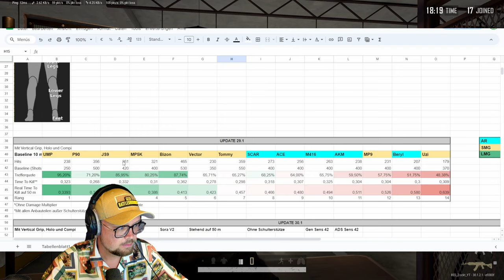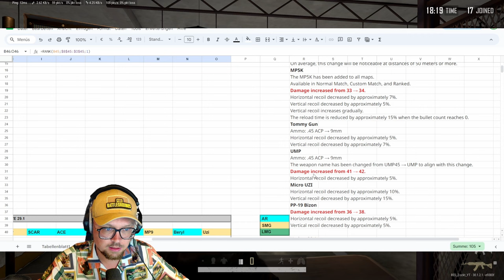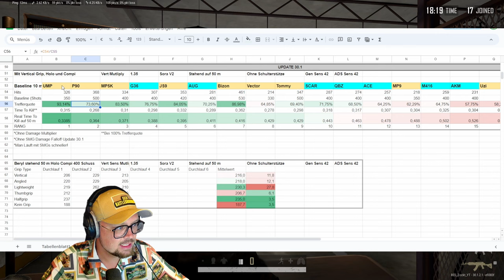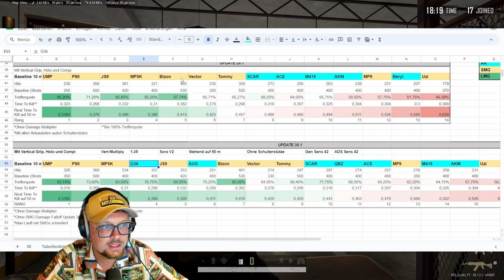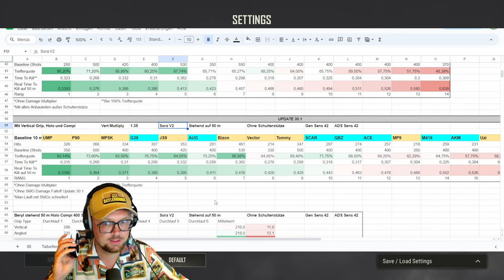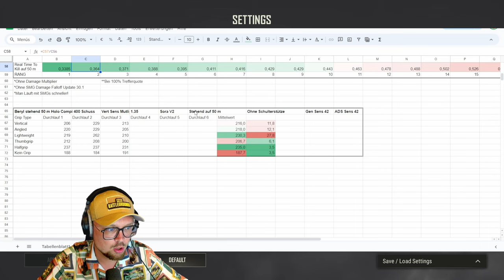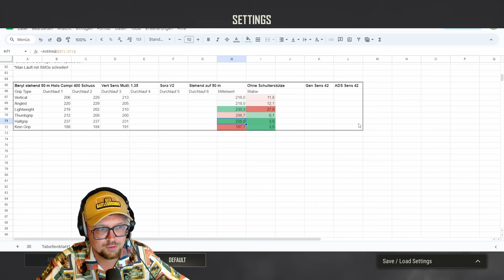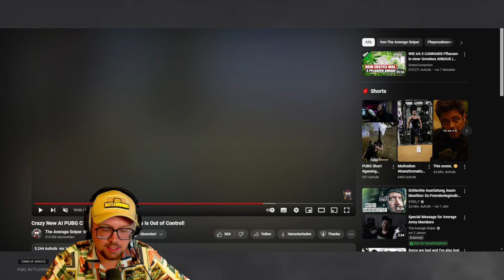PUBG: Beste Waffe in Update 30.1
Heute schauen wir, welche Waffe und welcher Griff in Update 30.1 am besten sind und was es sonst noch für Neuigkeiten in der PUBG Welt gibt.

Hi! Auf meinem Kanal findest du Gameplays und auch hin und wieder ein Video mit Tipps und Tricks :), diese findest du gesammelt hier:

GPU Geforce RTX 4070
CPU AMD Ryzen 7
Monitor Acer Predator mit 144 Hz
Bestes Mauspad der Welt - Skypad aus Glas
Maus: Ninjusto Sora V2 (Nachfolger meiner Naga Trinity die einfach viel zu schwer ist)
Supergrip Patches für die Maus
Mein Gaming "Handschuh" Azeron Cyborg
Das wichtigste überhaupt: Gescheite Kopfhöhrer: Beyerdynamic DT 990 PRO (auch für Brillenträger geeignet)
Ordentliches Mikrofon
Stream Deck
Gute Beleuchtung
Facekamera Sony ZV1
Monitormontageplatte für das ganze Zeug (Ordnung ist das halbe Leben)